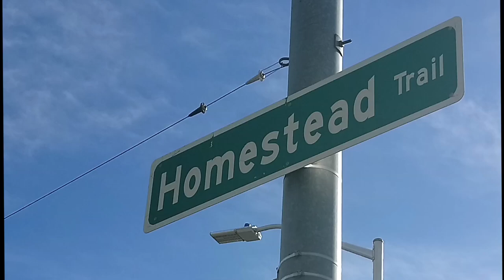Took a walk even though I didn't want to. Cheered me up!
I had a virus for 2 weeks, and felt awful. Didn't want to walk, but decided to hit the Homestead Trail anyway. I'm so glad I did! The walk cheered me up and reminded me of something so important--I need to stop thinking about my health all the time. Life is out there, Fibro Nation! Go get it.